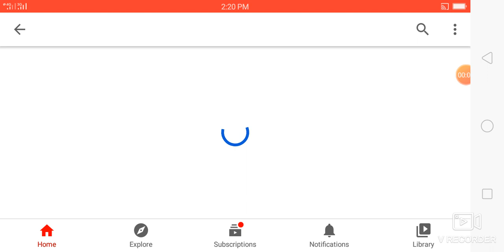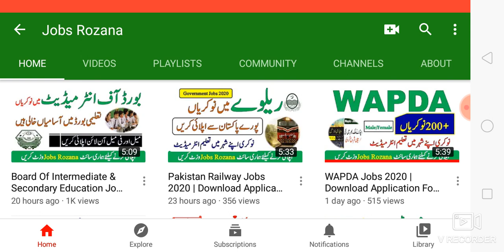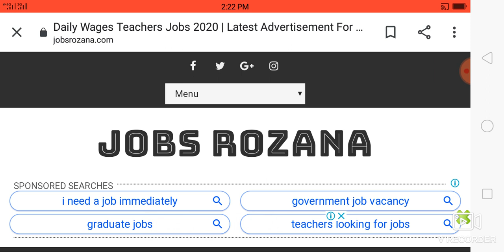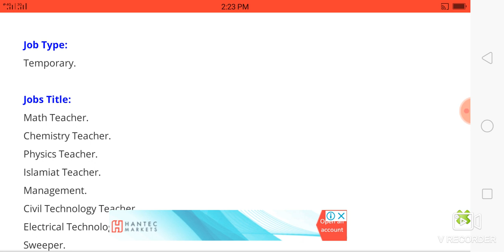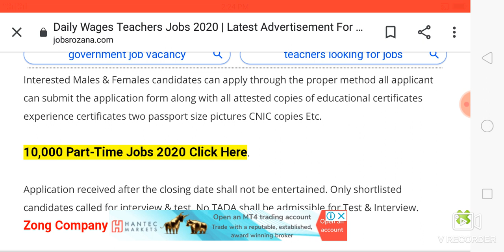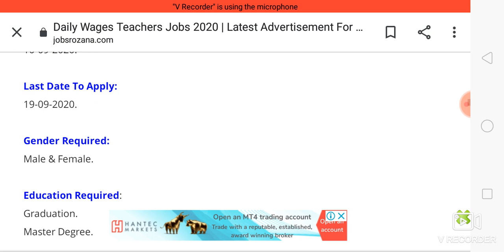Daily Wages Teachers Jobs 2020 | Latest Advertisement For Male & Female | Download Application Form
Jobs Announced Date:
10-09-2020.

Last Date To Apply:
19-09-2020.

Gender Required:
Male & Female.

Education Required:
Graduation.
Master Degree.

Job Type:
Temporary.

Jobs Title:
Math Teacher.
Chemistry Teacher.
Physics Teacher.
Islamiat Teacher.
Management.
Civil Technology Teacher.
Electrical Technology Teacher.
Sweeper.